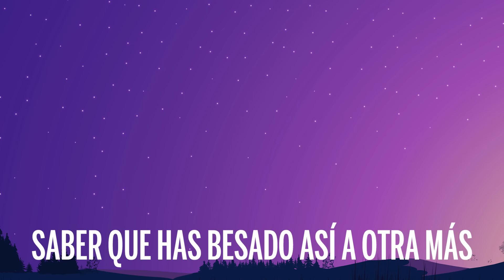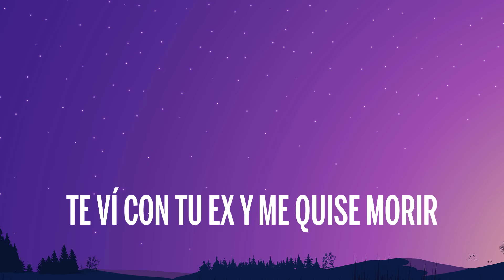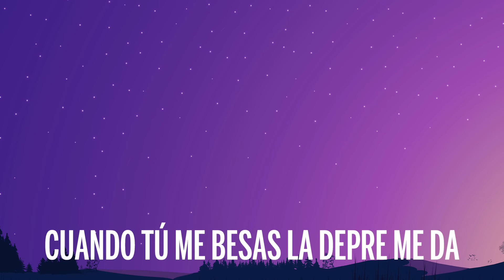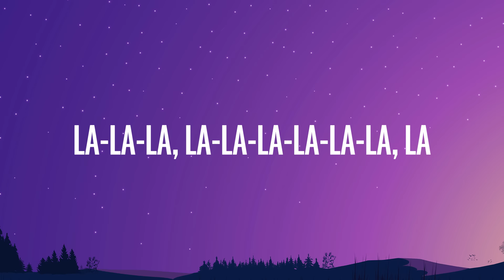Camila Cabello - Hasta Los Dientes (Letra/Lyrics) ft. Maria Becerra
🎤 Letra: Camila Cabello - Hasta Los Dientes ft. Maria Becerra

[Verso 1: Camila Cabello]
Tú me gustas como no tienes idea
Y saber de tu pasado me knockea
Hasta dormida te imagino con ella
Eso me enferma

[Pre-Coro: Camila Cabello]
No es tu culpa lo que me haces sentir
Yo estoy loca, pero loca por tí

[Coro: Camila Cabello]
Niño hasta en mis sueños tu me haces sufrir
Te ví con tu ex y me quise morir
No te quiero compartir, te quiero solo pa' mí
¿Me entiendes? Que mi cuerpo se enciende
Cuando tú mе besas la depre mе da
Saber que has besado así a otra más
¿Me entiendes? Me duelen hasta los dientes
[Verso 2: Maria Becerra]
Yo sigo aferrada a tu pasado
Viéndote de la mano con ella
Soñé que otros besos le has dado
Y miraron juntos las estrellas
En mi mente siempre te maldigo
Por que tienes mi corazón preso
Que sepa que ahora estás conmigo
No le pertenecen tus besos

[Pre-Coro: Maria Becerra]
Si quieres que venga por tí
Pa que vea bien que solo me amas a mí

[Coro: Camila Cabello, Maria Becerra]
Cuando tú me besas la depre me da

[Post-Coro: Camila Cabello]
La-la-la
La-la-la-la-la-la, la
La-la-la
La-la-la-la-la-la, la
[Pre-Coro: Camila Cabello]

[Chorus: Maria Becerra, Camila Cabello & Both]
Niño hasta en mis sueños tu me haces sufrir (Yeah, yeah)
¿Me entiendes? (Ha-ha) Que mi cuerpo se enciende
No te quiero compartir, te quiero solo pa' mí (No te quiero, uh-huh-uh)

[Post-Coro: Camila Cabello]
La-la-la (Ooh-ooh)
La-la-la-la-la-la, la (Ooh, ooh-ooh)
La-la-la (Ooh, ooh-ooh)